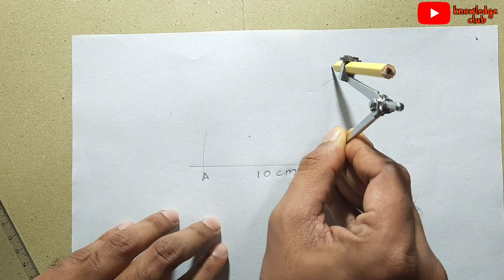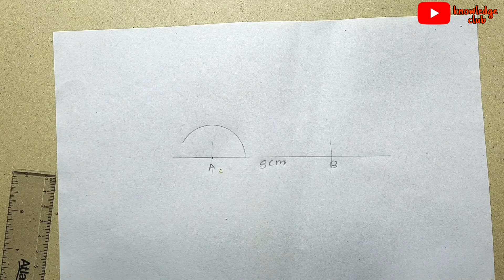90º கோணத்தை எவ்வாறு அமைப்பது | பகுதி 04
90º கோணத்தை எவ்வாறு அமைப்பது தொடர்பான பதிவு.